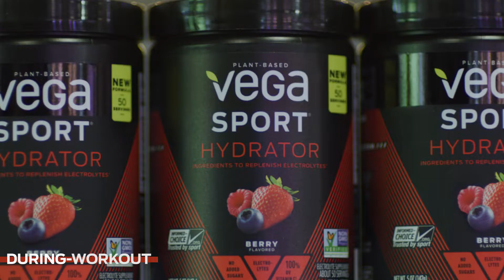Vega Sport® Nutrition System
Fuel your better with the new and improved Vega Sport® Nutrition System. New look, new ingredients, new amazing taste. What's your go-to?